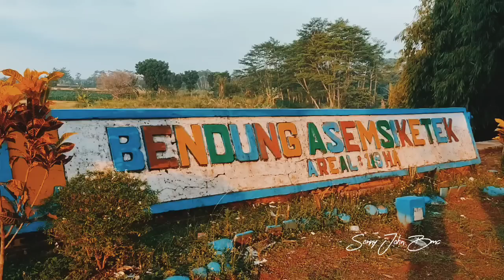Nyesek Saat Ibu Tabur Bunga 7 Rupa Ditempat Anaknya Angga Yang Hilang || Malam Ke Tujuh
ibu angga tabur bunga diatas tempat angga yang hilang dukuh mrico desa Pandansari Kec.Warungasem Kab.Batang jawa tengah